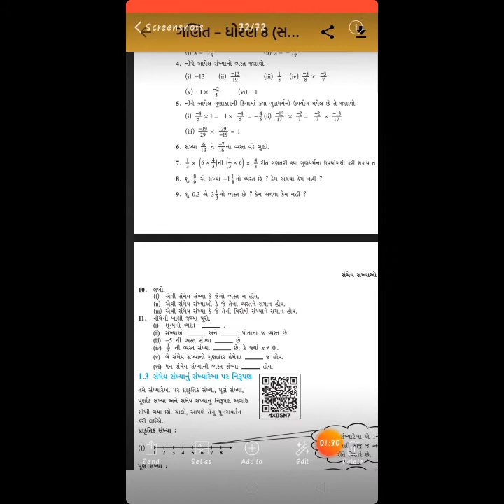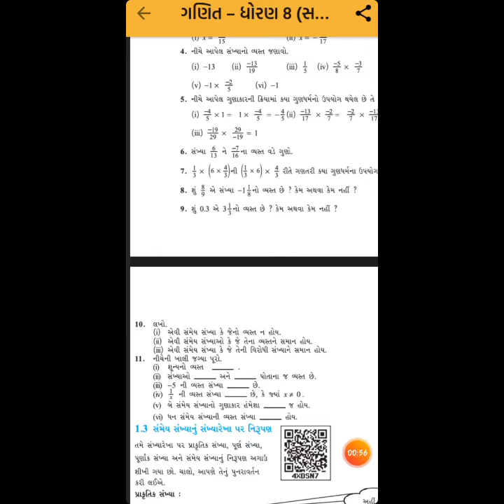Std8 chapter 1 ધોરણ 8 ગણિત ચેપ્ટર 1 સ્વાદયાય 1. 1&1.2 સમજ prepare by Nilesh sir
in this video you will learn important of  how to score maths of Std 8 Gujarati medium ncert by nilesh vaniya

nileshvaniya123

 like this channel for more useful video

 press ball icon also for more update
for any question you will comment I try to answer you